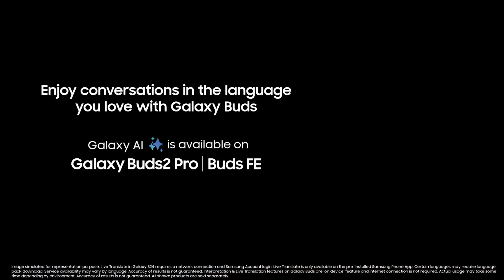New Ad film by CYLNDR INDIA | Galaxy Buds Series, powered by GalaxyAI.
Experience seamless conversations in any language with Galaxy Buds, powered by GalaxyAI. Whether you're traveling or at home, talk like a local with instant translations.

Proudly produced by CYLNDR INDIA.